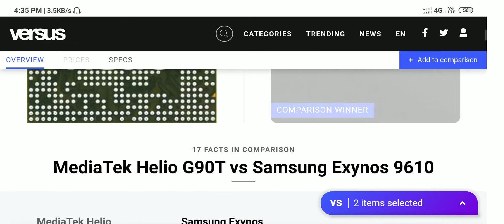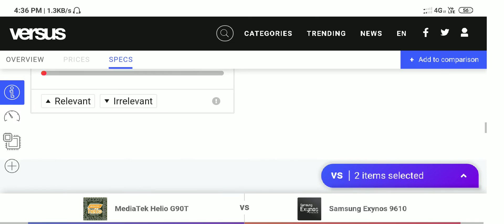MediaTek Helio G90T vs Samsung Exynos 9610 Full Comparison